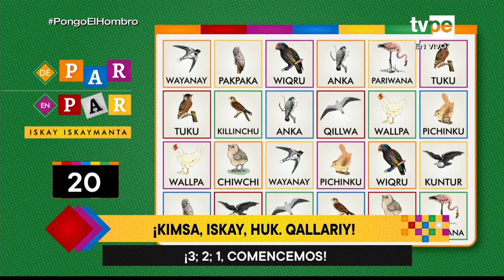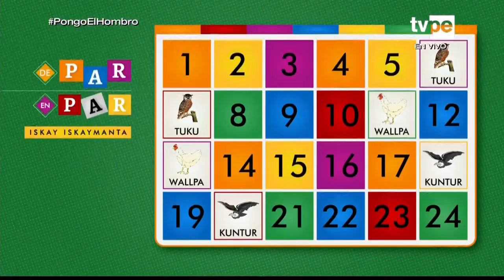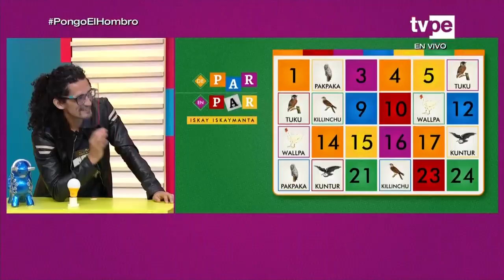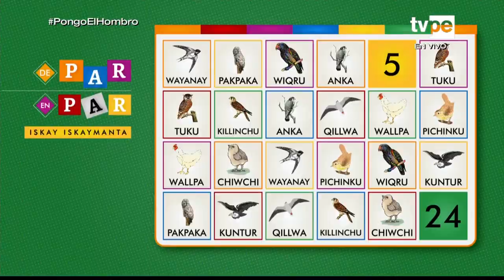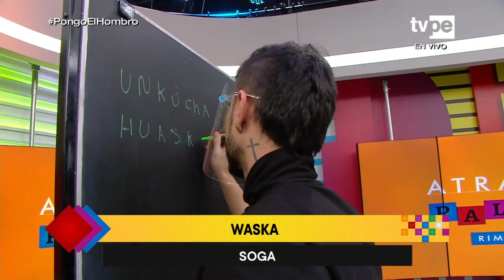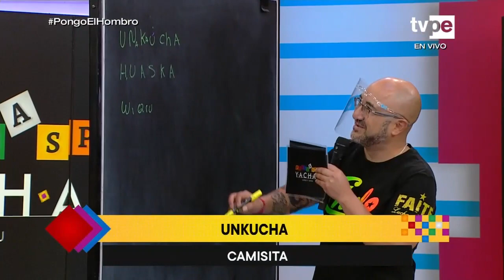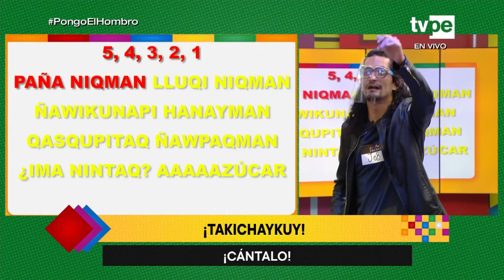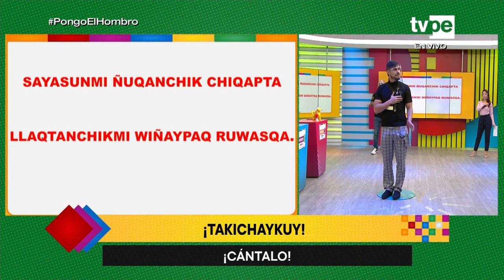Pukllaspa yachay - (12/08/2021) | TVPerú Noticias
¿Te gustaría aprender quechua? En Pukllaspa Yachay te enseñamos esta lengua originaria mediante juegos, preguntas y retos. No te olvides de sintonizarnos de lunes a viernes a las 6 p. m.